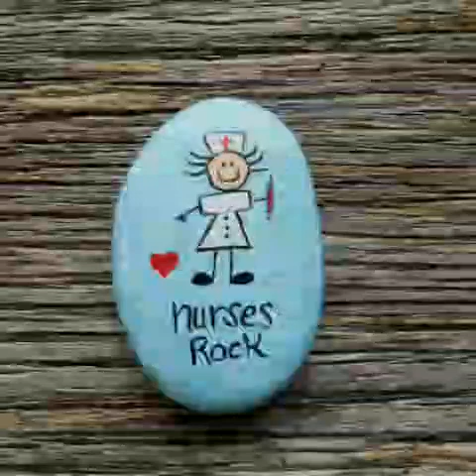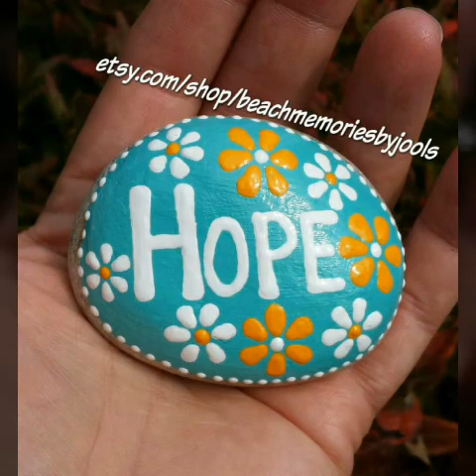unique and amazing Mandala stone painting ideas and designs||beautiful art